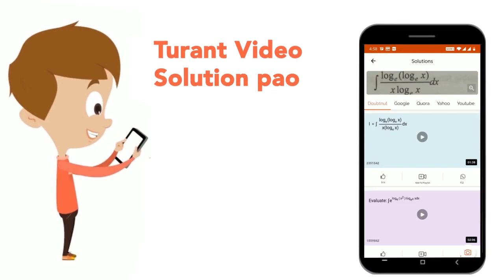The oxygen dissolved in water exerts a partial pressure of 20 kPa in the vapour above water. The...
The oxygen dissolved in water exerts a partial pressure of 20 kPa in the vapour above water. The molar solubiliyt of oxygen in water is _____________ xx 10^(-5) m o l dm^(-3). ( Round off to the Nearest Integer ). [ Given : Hengry\'s law constant = K_(H ) = 8.0 xx 10^(4) kPa  for O_(2).Density of water with dissolved oxygen = 1.0 kg d m^(-3) ]
Class: 12
Subject: CHEMISTRY
Chapter: JEE MAIN 2021
Board:IIT JEE

👉 Have Any Query? Ask Us.